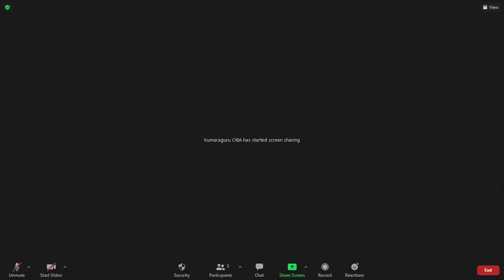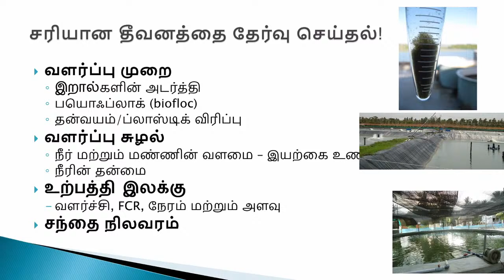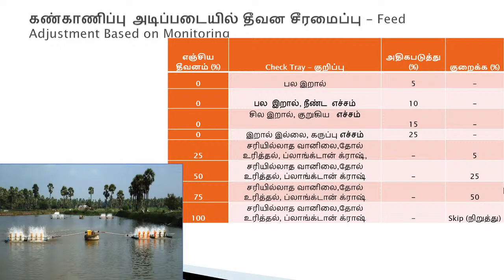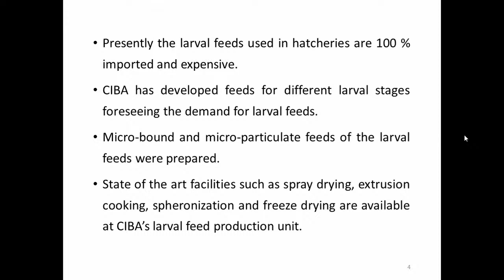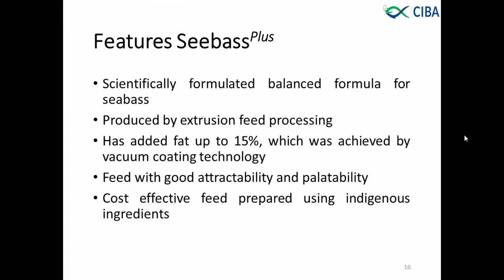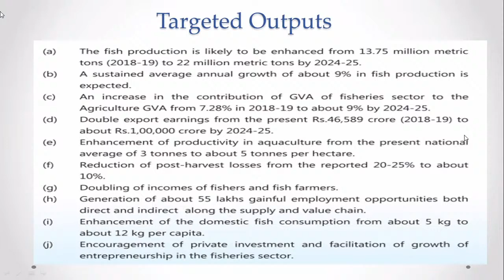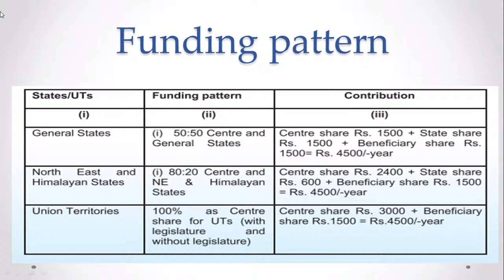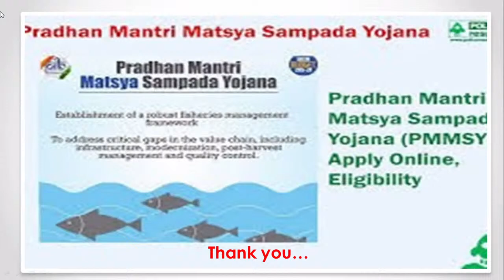Online Training on Importance of Feeds and Feed Management in Brackishwater Aquaculture (in Tamil)